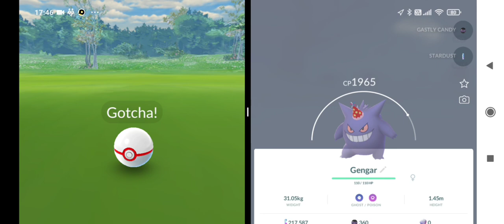Berburu Costum Shiny Pokemon Go Part 10